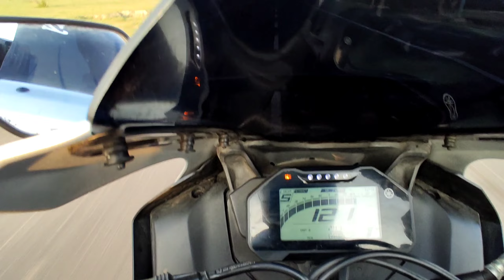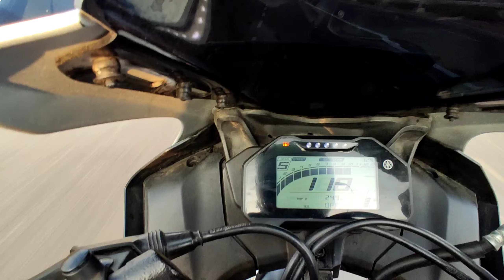Yamaha all series drag race || r15m 🆚 r15v3 bs4 🆚 r15 bs6 🆚 r15s top end || unexpected result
Social media.

Axor helmet

Simtac flasher

Helmet mount

Bike cover